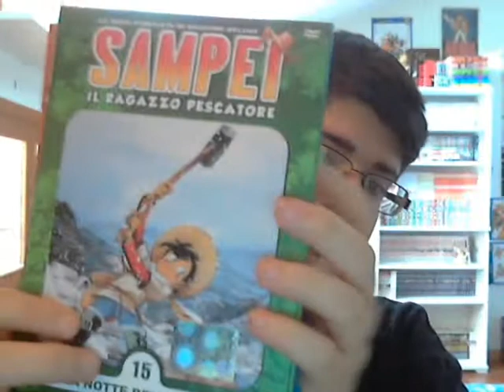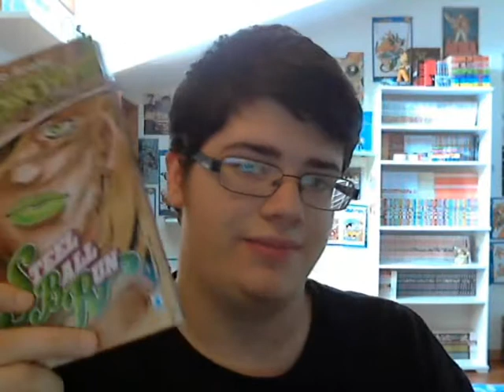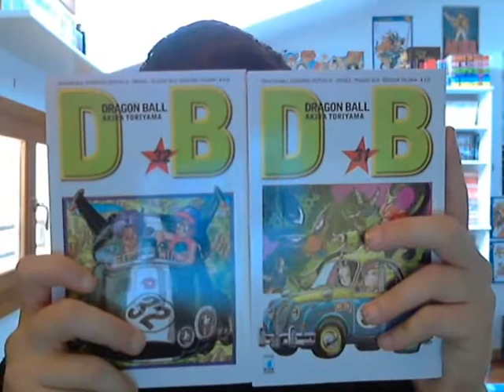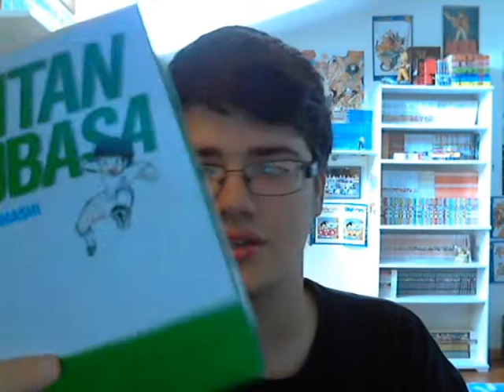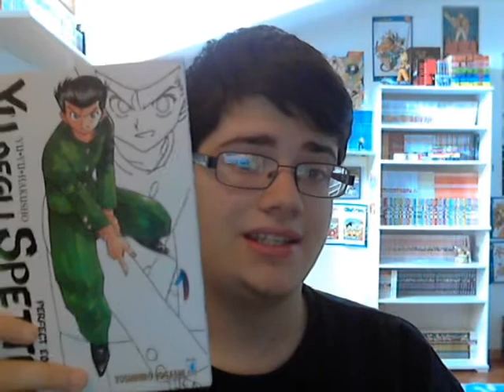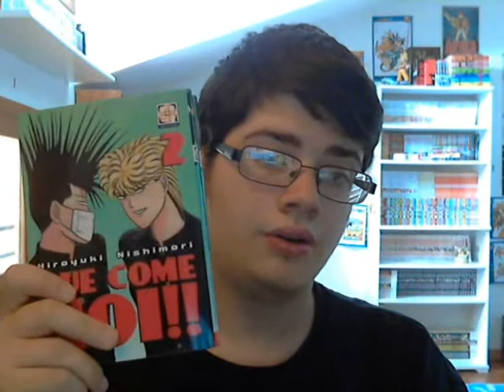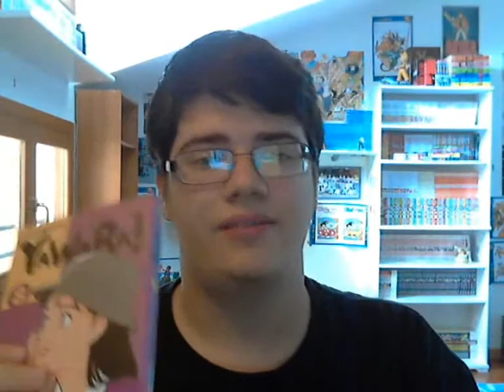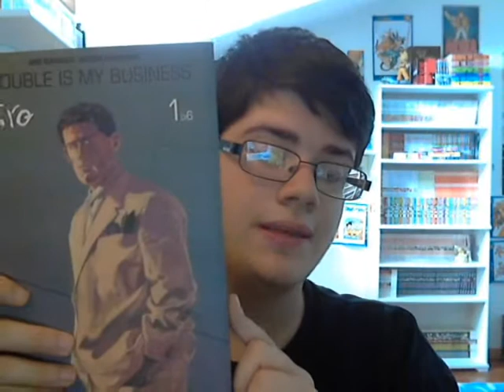Video Acquisti Manga Maggio 2014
Gli Acquisti manga del mese:
0:00 - Introduzione;
0:10 - Sampei 13-16;
0:41 - Dragon Ball Z: La Battaglia degli Dei;
1:19 - Detective Conan 78-79;
2:22 - Saint Seiya 15-18;
3:01 - Fairy Tail 12-14;
3:18 - Maison Ikkoku 16-26;
3:43 - JoJo Stell Ball Run 1, 2;
4:36 - Tutor Hitman Reborn 19;
5:06 - One Piece 71;
5:35 - The World God Only Knows 19;
6:12 - Dragon Ball 31, 32;
6:33 - Shaman King Flowers 2;
7:03 - Gomaden Shutendoji 2;
7:37 - The Seven Deadly Sins 2;
8:09 - Capitan Tsubasa 1;
9:01 - Yu degli Spettri 1;
9:46 - Amon 1;
10:30 - Liar Game 12;
10:55 - Saint Young Man 3;
11:38 - Karakuri Circus 4;
12:20 - Due Come Noi!! 2, 3;
13:03 - Berserk 36-37;
13:28 - Eyeshield 21 9, 15-17;
13:59 - Monster 5;
14:24 - Yawara 8;
14:41 - l'Attacco dei Giganti 11;
15:38 - Rainbow 7, 8;
16:14 - Jammin' Apollon 7;
16:32 - Kenichi 3;
17:00 - Assassination Classroom 1;
17:45 - Trouble is my Business.